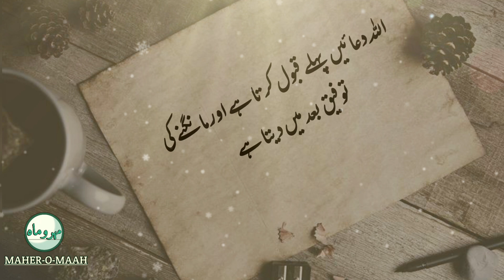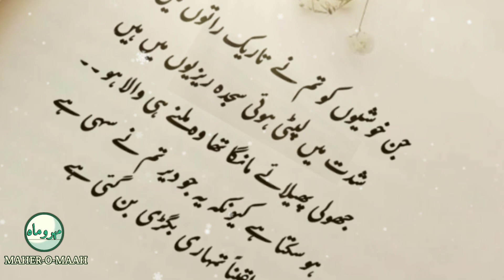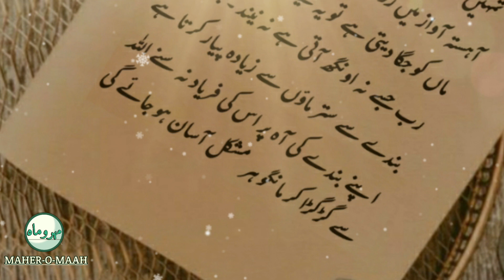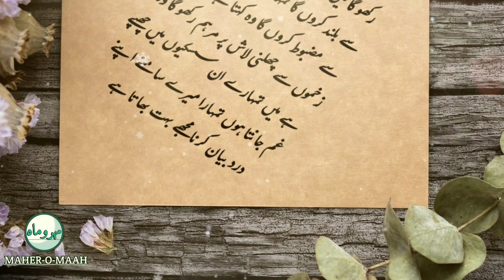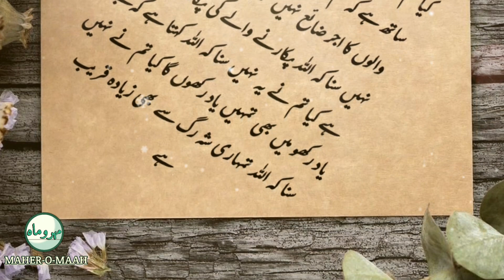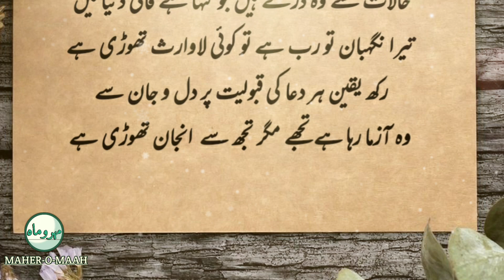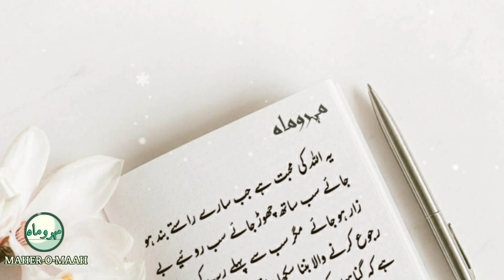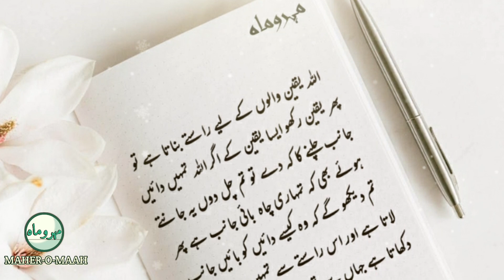Jab Tum Samajh Na Pao Ke Tumhari Dua Qubool Hogi Ya Nahi To Jan lo | Islamic Motivation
Jab Samajh Na Pao Ke Tumhari Dua Qubool Hogi Ya Nahi To Jan lo | Islamic Motivation | Heart Melting

The Credit of these soulful lines goes to its Respectfull writers .